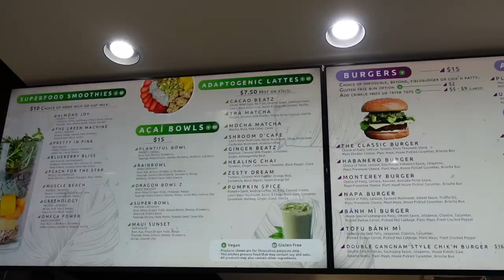VLOG: Our FIRST Time Thrifting!? Come Second Hand Shopping With Us! | Nia Kajumulo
hi guys!!! today is our first time going consignment shopping in seattle! I have gone before in LA a couple times but not seriously. I always wonder where people get their super cool pieces and i swear most of the time they say “oh this was thrifted” and it’s like lol of course it was! So we wanted to see what we could find in the Seattle Shops! Hope you enjoy! 🫶🏽

NIA'S SOCIALS:

NIAKAJUMULO